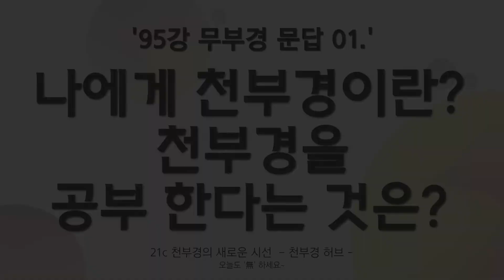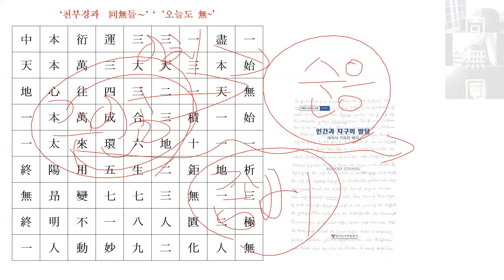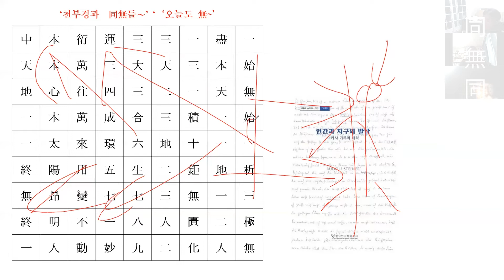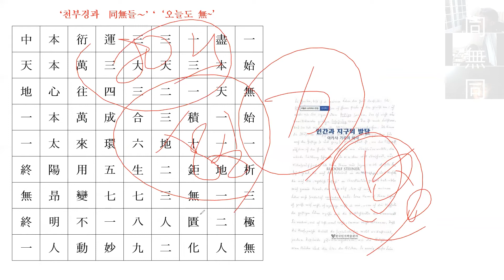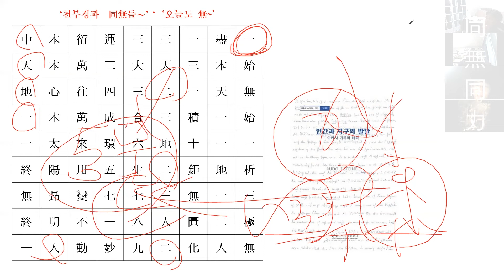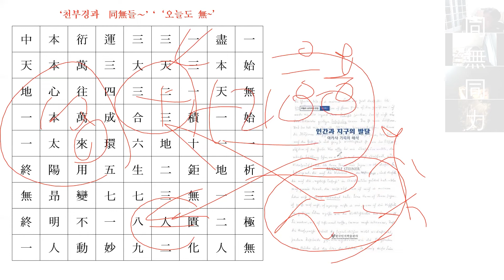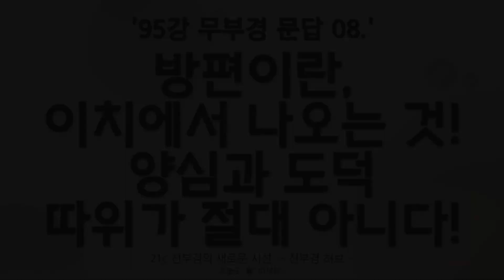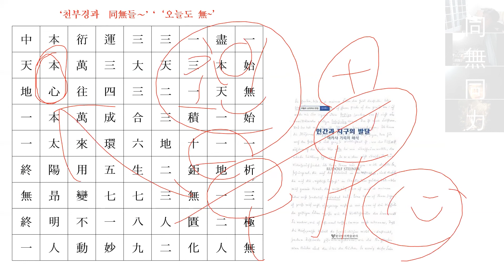95강 슈타이너의 '아카샤 연대기' 본강 03 [ 문답 : 천부경과 윤회 그리고 고통과 깨달음. 부처님의 방편과 함께하자! ]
소통합시다.

95강 슈타이너의 '아카샤 연대기' 본강 03 [ 문답 : 천부경과 윤회 그리고 고통과 깨달음. 부처님의 방편과 함께하자! ]

아카샤 연대기를 공부한다는 것, 본다는 것은 무엇인가.
환상을 가져서는 안됩니다.
각 발달 단계(토성, 태양, 달, 지구기)의 이치를 내 안에 복원하여~
내가 주인공으로서 다시 태어나는데 그 목적이 있어야 합니다.

아카샤 기록은 나의 이야기이며 내가 그 기록의 작가입니다.
우주의 이야기의 주인공은 바로 여러분입니다.
남이야기가 되어서는 안됩니다.
관찰자의 시점으로 우주가 시작된 그곳으로 여행을 떠나세요~

천부경으로 우주를 탐구하고, 무부경으로 확장해야 합니다.
천부경은 우주의 시공의 태초를 알려주고,
무부경은 여러분의 천부경을 탄생시킨 곳입니다.

21c 아카샤 연대기는  동서통합의 밑거름으로,
슈타이너를 공부하는 분들에게 영적 확신을 주는 강력한 도구입니다.
또한, 영적 확장을 위한 길잡이이자 기준이 됩니다.
환상, 망상은 벗어 던지고, 여러분의 상상력이 이치가 되도록,
슈타이너의 도움을 받아서 무주적 세상을 들여다 보세요.

'무주역'의 탄생은 우연이 아닙니다.
무주세상의 주인공이 바로 여러분이란 당연한 근본에서 나왔습니다.
여러분의 '역'이 곧, '무주역'입니다.
하도, 낙서, 정역. 등을 다 포함 시키는 것이 바로 '무주역'입니다.